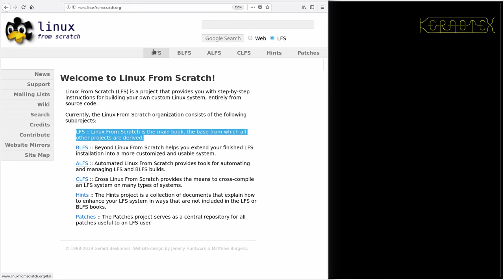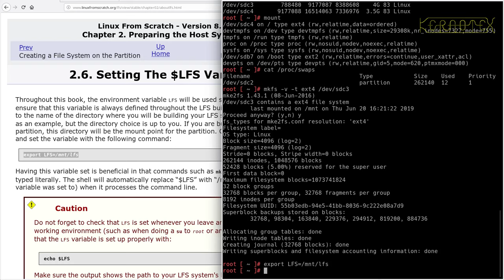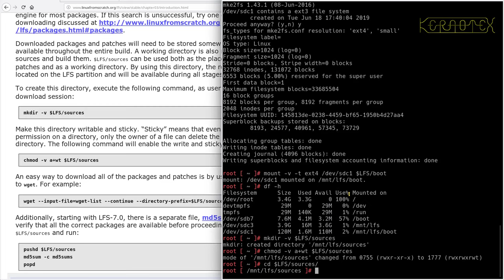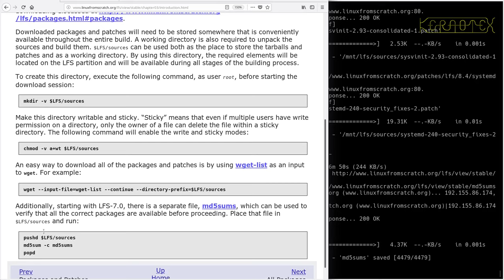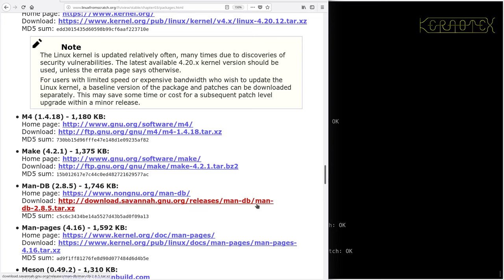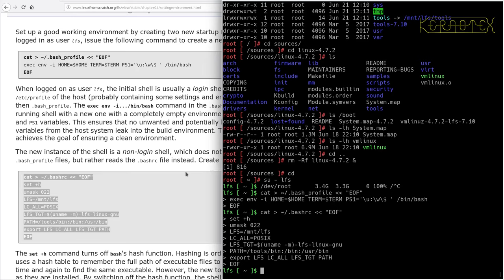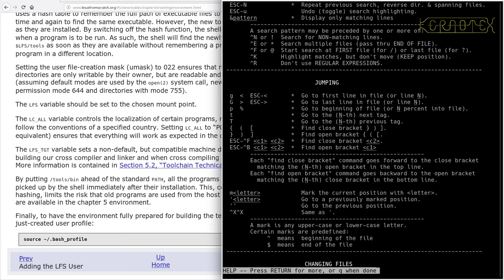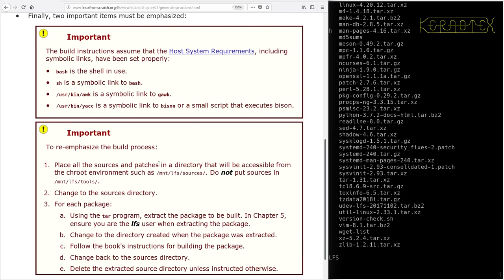LFS on an Intel i486 Episode 1 - Setup and Configuration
This is a project to document the building of Linux From Scratch 8.4 on an Intel 80486 processor in 64 MB of memory.

Why do this? There are several reasons:

1. The main reason is personal. Using a Linux system built directly on 486 architecture means that I can use that LFS image as a seed for booting any x86 PC to build LFS (or possibly others such as Gentoo) to take advantage of the new machine’s CPU architecture. It also means I don’t have to worry about cross compiling and the potential risk that invalid code may be produced. This is also the reason why I am building using the fastest Intel 486 CPU ever made, and not one of the faster AMD CPUs.

2. It’s a fantastic demonstration of the scalability of Linux. On 14 November 2017, all of the world’s fastest supercomputers (as listed in the TOP500 list were running on Linux for the first time in the list’s history. Some of these machines are utilising cores in the region of tens of millions. I am running and compiling the latest GNU/Linux software on a single core processor that was announced over 30 years ago in April 1989.

3. The first supercomputer to utilise off-the-shelf components (Beowulf was built with sixteen 486/DX4-100 PCs by Thomas Sterling and Donald Becker while at NASA. This nicely connects reason 2 above with the hardware I am using in this project.